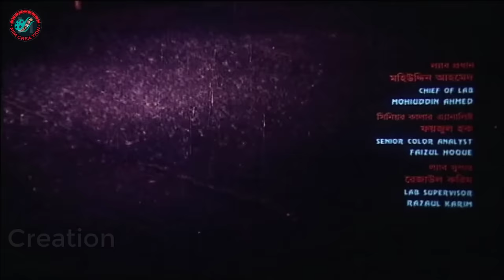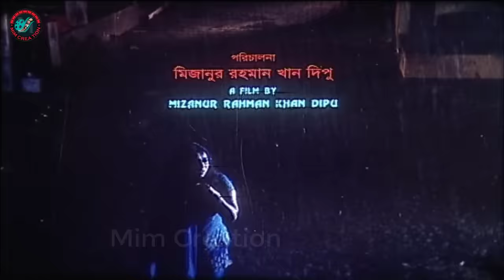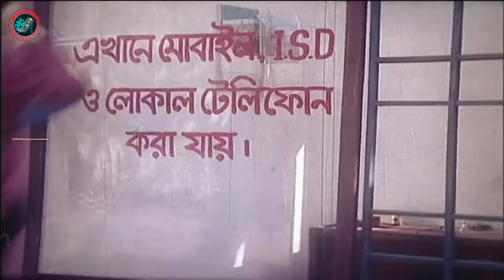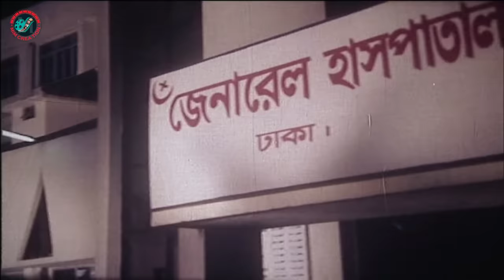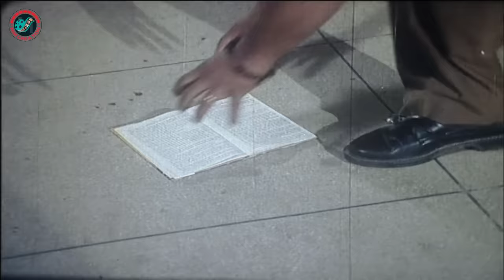Joto Prem Toto Jala ( যত প্রেম তত জ্বালা ) Bangla Movie | Ferdous Ahme | Shabnur | Nasir Khan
Video Title :Joto Prem Toto Jala ( যত প্রেম তত জ্বালা ) Bangla Movie | Ferdous Ahme | Shabnur | Nasir Khan

Bangla Movie : Joto Prem Toto Jala
Director : Mizanur Rahman Khan Dipu
Starcast : Ferdous Ahmed, Shabnur, Nasir Khan, Zillur Rahman, Morjina, Shopna, Rehana Joli, Siraj Haydar, Nurul Islam.
Singer : Andrew Kishore, Kumar Bishwajit, Konok Chapa, Monir Khan, Rizia Parveen, Asif Akbar
Language : Bangla
Label :  @MimCreation

*** ANTI-PIRACY WARNING ***